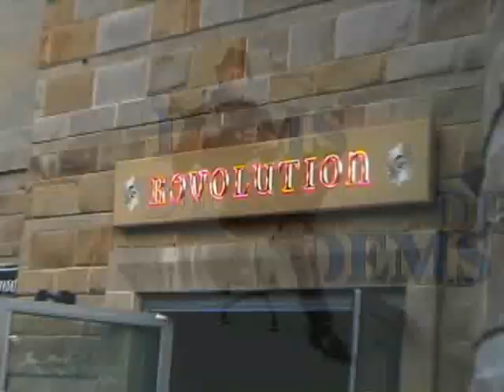DEMS DE LA PAIX, 4 VICES PRESIDENTS, NDOMBOLO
4 VICES PRESIDENTS, Monstre à quatres tetes qui a tué les 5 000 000 de congolais